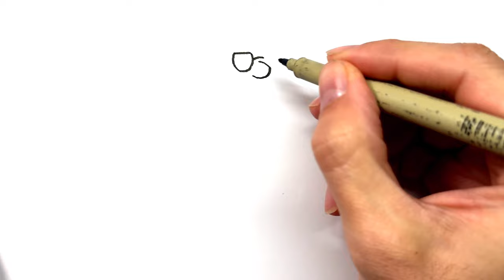How to Draw Peter Griffin Skin From Fortnite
Learn how to draw the Peter Griffin Family Guy skin from Fortnite in this simple, step by step drawing tutorial